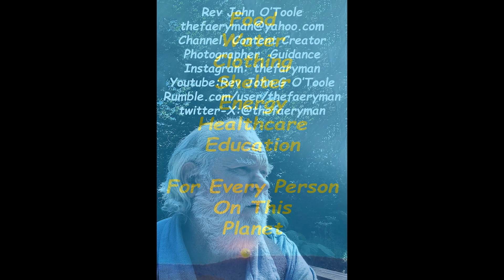Are You Afraid of Peace